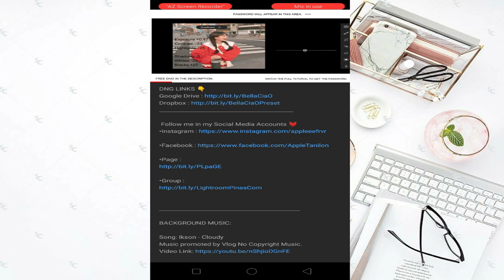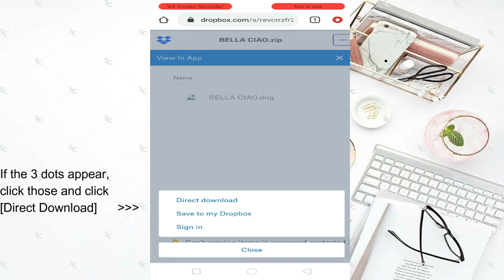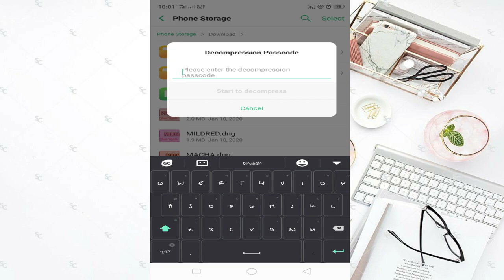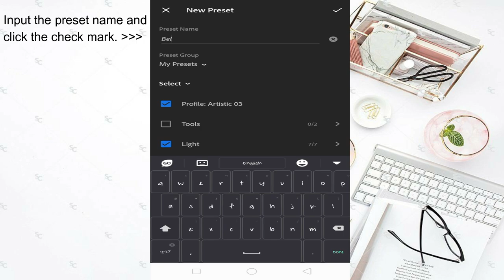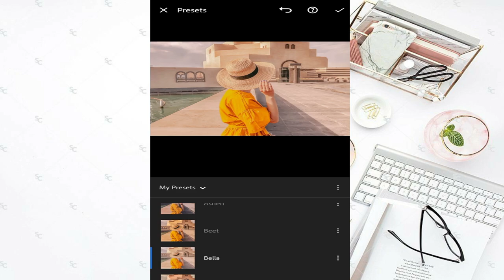Lightroom Mobile Tutorial for Beginners l How to Apply Presets in Lightroom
Hey Guys! Send hugs 🤗

In this video I'm going to show you how to download DNG, create and apply the presets in your photos. 😊

Bonus 🎁
✨ This tutorial also is good for Lightroom User Beginners who are learning how to use Adobe Lightroom.

👉Watch the full tutorial to learn and you can also make some pauses and take down some important keypoints.

App:
• Lightroom

My Other Presets check those out!

Any suggestions? Let me know!

free dng,
Slush,
Peachy,
Ariana Grande Inspired,
Je T'Aime,
Frosty Gray,
Gingerbread,
Aqua Blue,
Magikland,
Light Fairy
Yuletide,
Food Trip,
Hansdale,
Rose Poudrè,
Neptune,
Kreme Caramel,
Starla,
Citrumelo,
Dahlia,
Viaje,
Polengshow,
Zie and Edilie,
PlanetEris,
Jessen Zain,
Mango Street,
IH Edition,
LRhendrix,
BenPen,
Erno Ybañez,
LAST SCREMOTION,
Son Side,
ReinaMarie,
Louie Racho,
 Mikko Mantuano,
Mich Preset,
M J Creations,
 Lez Creations,
 Bubbly Peony,
 CHU Mini,
 Bangbrewok,
 iamden,
 Lob21 vlogs,
 JZ Zone,
 JMae Vids,
 GioGenius,
Lightroom mobile advances tutorial,
Lightroom mobile best presets,
Lightroom mobile best edits,
Lightroom mobile cc edits,
Lightroom mobile free presets download, Lightroom mobile filter tutorial,
tutorial cc,
slush preset,
peachy preset,
ariana grande inspired preset,
 tutorial lightroom selegram,
 tutorial lightroom terbaru,
 tutorial lightroom awkarin,
 tutorial lightroom alam,
 tutorial lightroom android folk,
 tutorial lightroom adobe,
 tutorial lightroom android keren,
 tutorial lightroom biru,
tutorial lightroom bahasa indonesia,
tutorial lightroom bercak putih,
edit foto selegram 2019,
edit foto selegram vsco,
 edit foto selegram lightroom,
 tutorial edit foto selegram,
edit foto ala selegram awkarin,
 edit foto ala selegram lightroom android